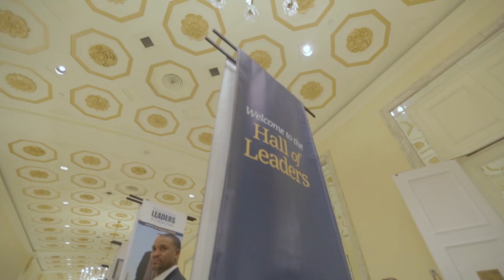Leaders To Learn From: “Space to Explore”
Heather MacGillivary, director of assessment and research for Jefferson County Public Schools in Golden, Colo. shares her view on what makes Education Week’s annual Leaders To Learn From event unique and why the providing a space for discussion and idea exploration is so beneficial.